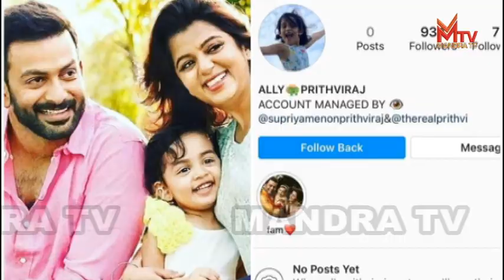പ്രധാന വാർത്തകൾ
ഇന്നത്തെ പ്രധാന വാർത്തകൾ